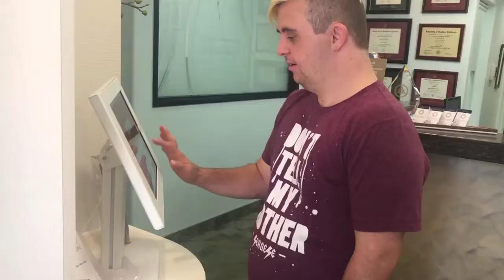Oral Surgery Part 1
Sean had Orthognathic Surgery in June 2018--Here's the story and the beginning of him getting his braces off 15 months later.